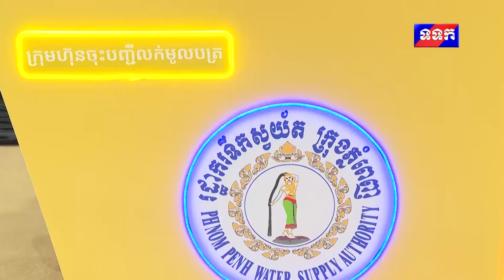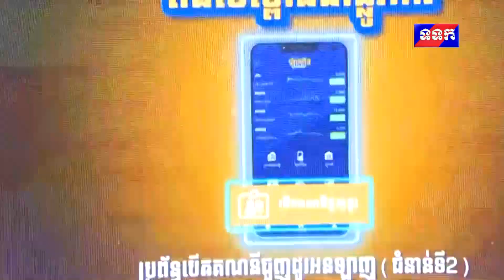ផ្សាយឡើងវិញ ៖ ព័ត៌មានជាតិ ម៉ោង ៧យប់ ថ្ងៃទី១៦ ខែវិច្ឆិកា​ ឆ្នាំ២០២៣